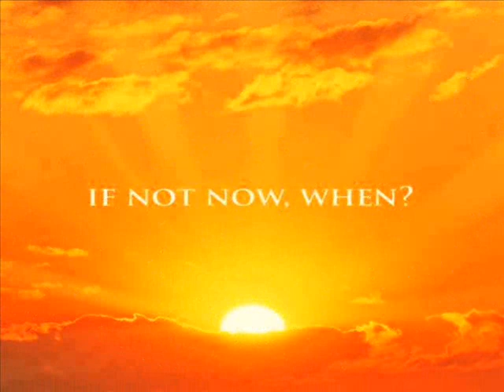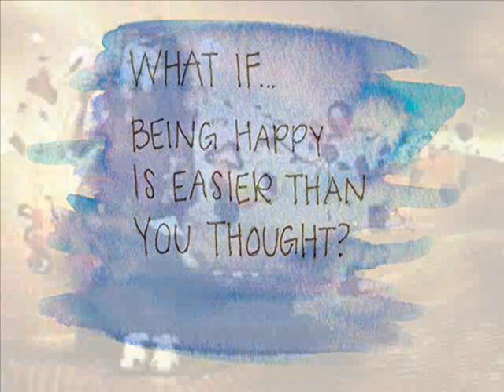Life and Death - Preview - Journey to a Balanced Self - Susie Aylett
This is a preview of the eighth component of the Journey to a Balanced Self E-course, by Susie Aylett. This is a self-help, motivational course to a happy, balanced self.